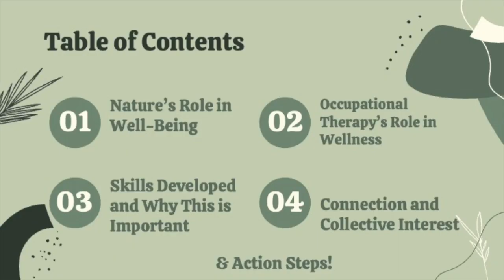Sustainable Wellness Through Nature | Jillian Clancy | TEDxAlmansorParkSalon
Play is an important meaningful activity for children and adults. In this talk, Jillian explains the importance for both adults and children to interact with nature, particularly when it comes to play. After all, at a time where many are using computers and smart devices in a variety of their lives, we may overlook the benefits of nature can provide for us, particularly play. After all, we all can benefit from spending time in the outdoors and nature. Jill is an occupational therapist in NY, where she works in outpatient pediatric and school settings. Jill lives a low-waste and plant-based lifestyle but understands the importance of collective action. She is passionate in addressing climate change and associated sociopolitical issues to promote sustainable well-being of humans, ecosystems, and the planet. This talk was given at a TEDx event using the TED conference format but independently organized by a local community.